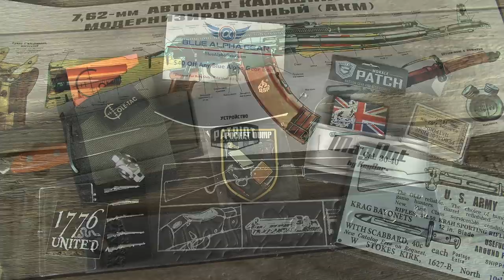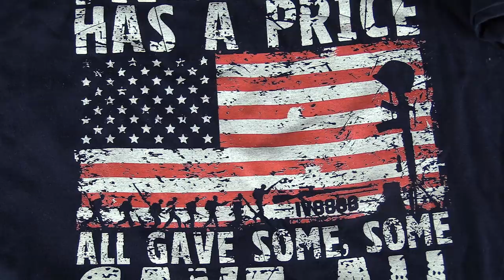IV8888 Man Can October 2018 Unboxing